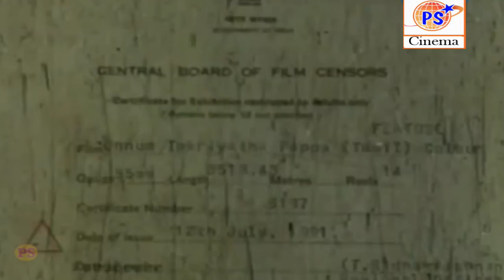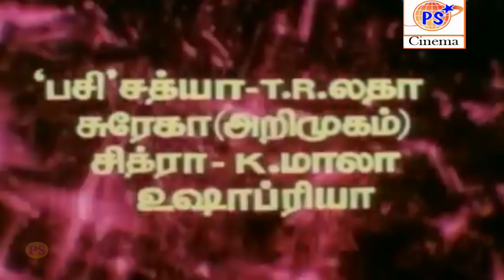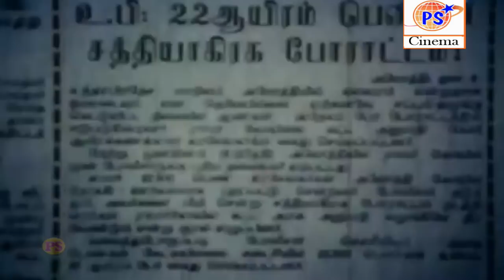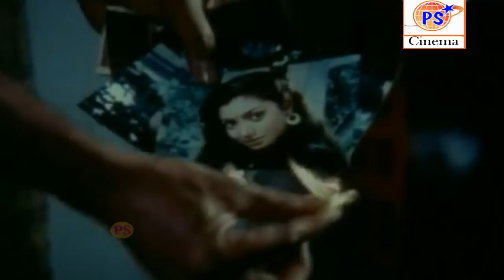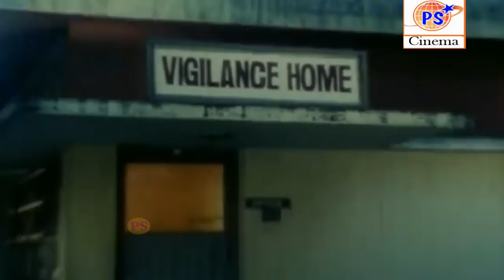Onnum Theriyatha Papa | ஒன்னும் தெரியாத பாப்பா | Tamil super Hit Movies | Anand Babu, silk smitha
Onnum Theriyatha Papa | ஒன்னும் தெரியாத பாப்பா | Tamil super Hit Movies | Nizhagal Ravi, Anand Babu, silk smitha |